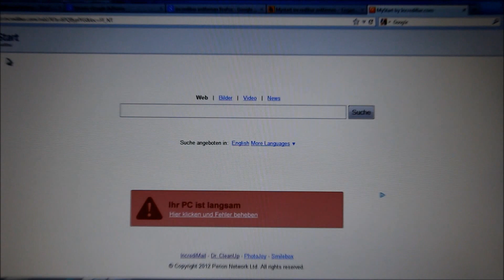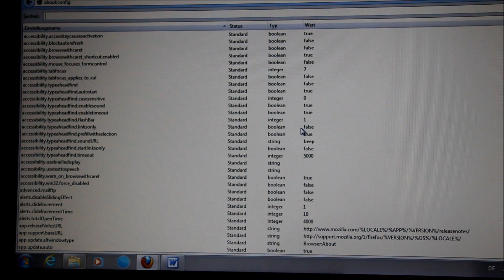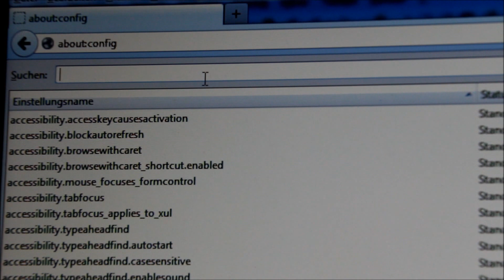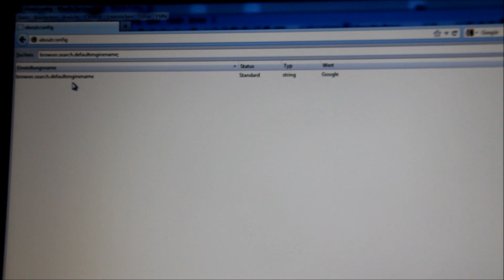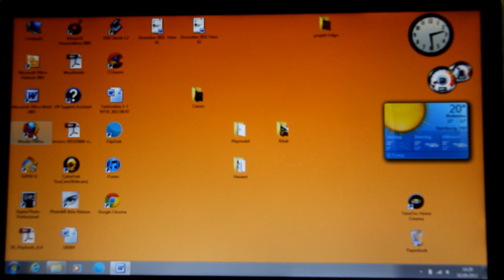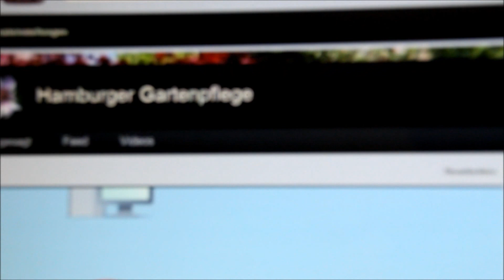mystart incredibar entfernen oder z.b. Delta Search und babylon toolbar - NewWonder555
Die Lösung:
about:config
browser.newtab.url;
browser.search.defaultenginename;